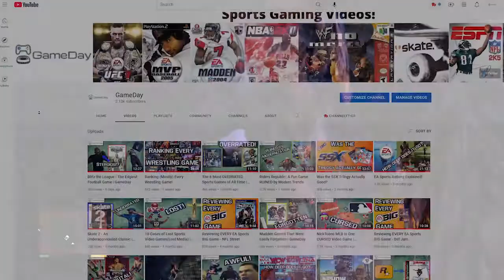Grand Theft Auto Sports Activities RANKED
The Grand theft Auto series is known for many different things, but no one would mistake the GTA series for... sports? Well there is a history of sports activities in the series. Let's rank them from worst to best.

0:00 Intro
0:33 Arm Wrestling
1:04 Basketball
2:02 Darts(GTA IV)
2:40 Darts(GTA V)
3:20 Hunting
4:05 Pool(GTA San Andreas)
5:01 Tennis
5:27 Pool
6:04 Triathlon
6:49 Bowling
7:55 Base Jumping
8:52 Golf